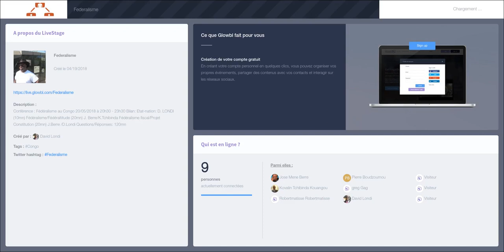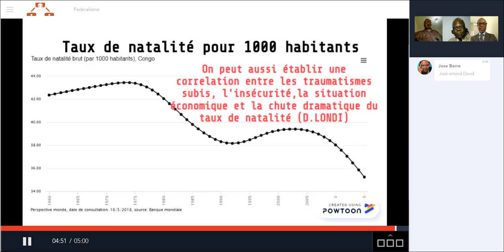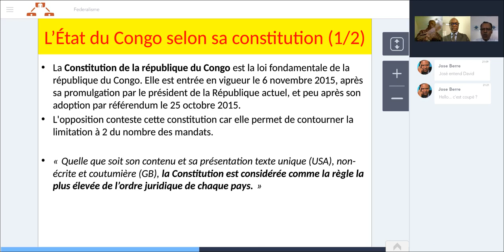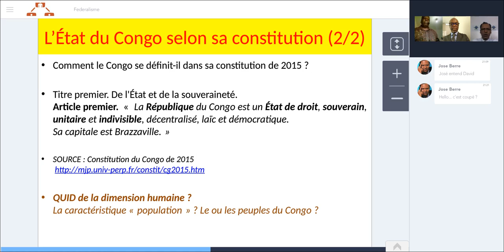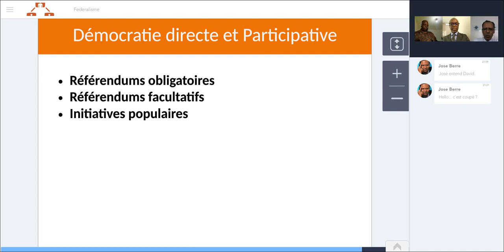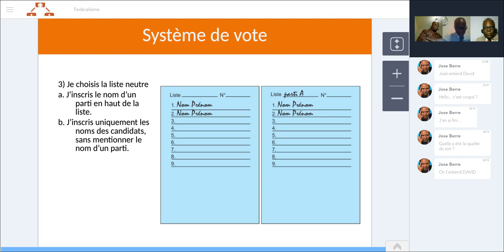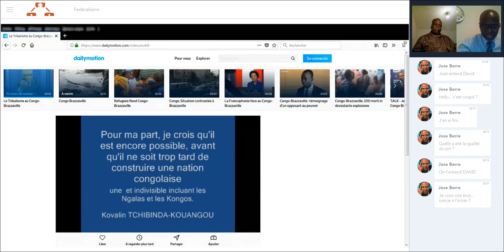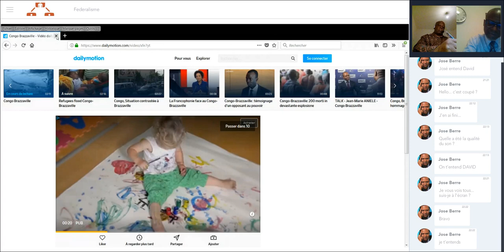Federalismeconference partie 1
Visioconférence sur le fédéralisme au Congo Brazzaville du 20/05/2018.